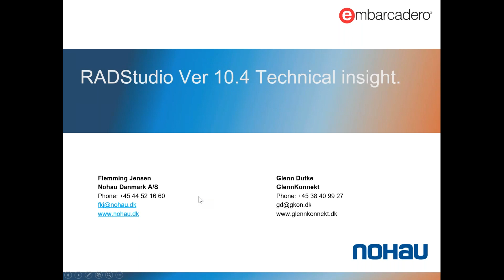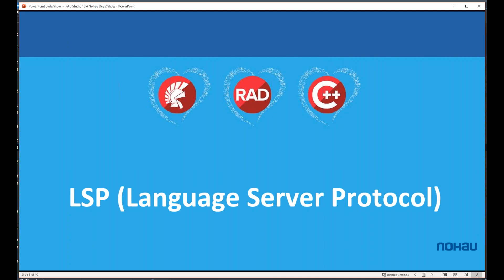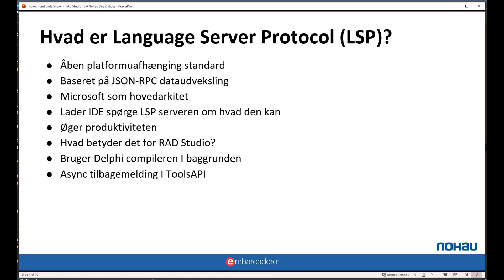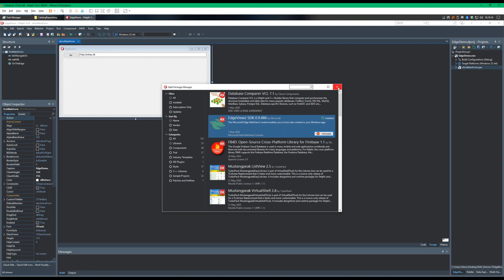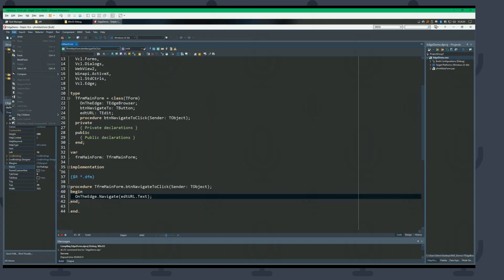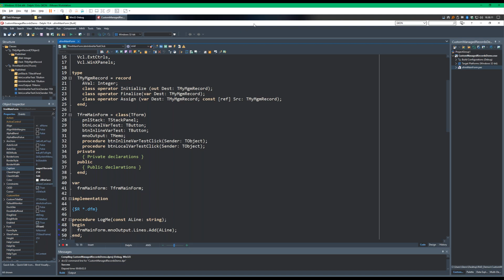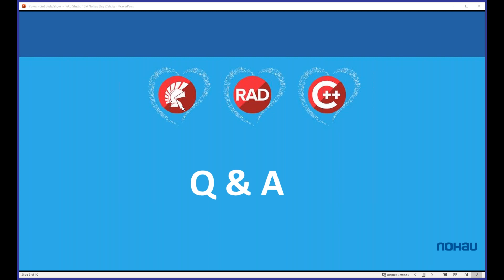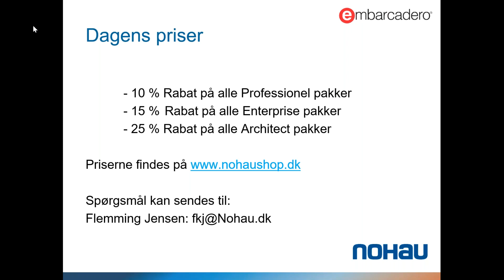RADStudio Ver 10.4 Technical insight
Teknisk insight i nye features såsom:

- Hvad er LSP (Language Server Protocol)
- Custom Managed records
- TEdgeBrowser